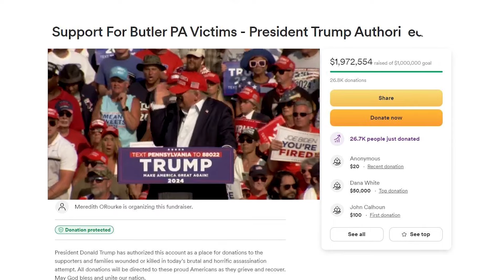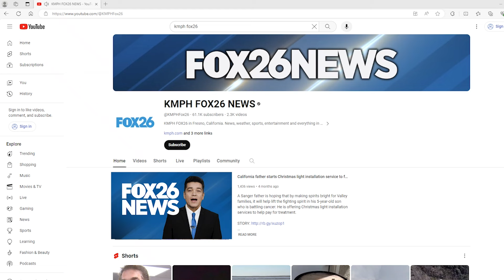We follow the timeline of events during the attempted assassination of Donald Trump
Lawmakers from both sides of the aisle have expressed sympathy and support for Donald Trump while denouncing political violence.

(AP Photo/Evan Vucci)